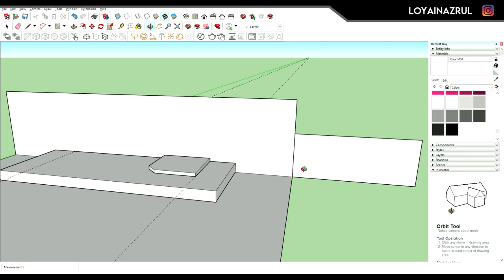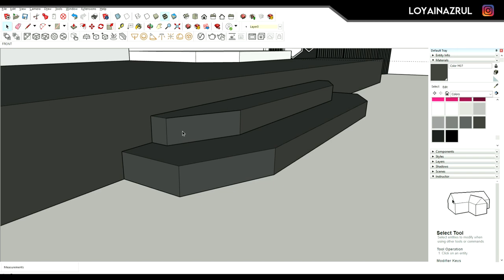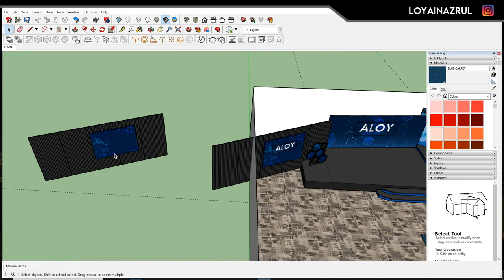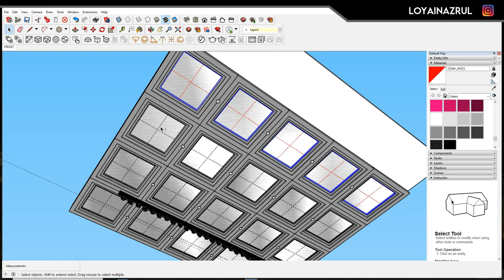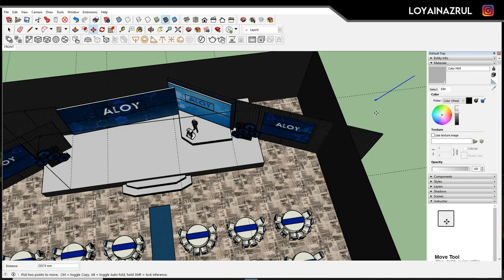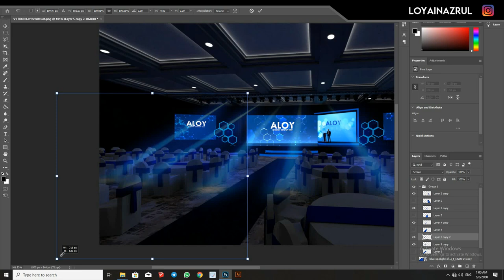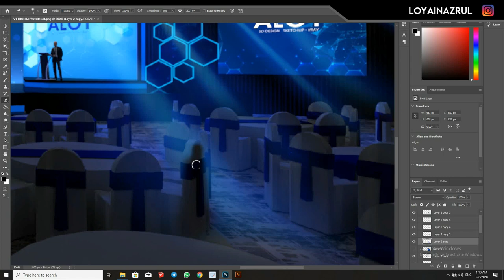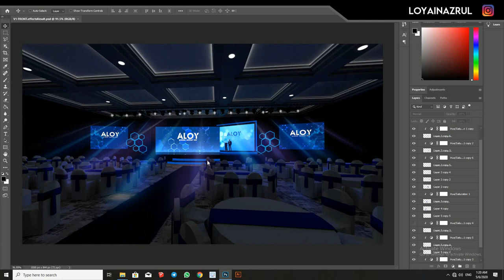SKETCHUP VRAY STAGE DESIGN TUTORIAL ( NO PLUGIN )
Tutorial how to create awards stage design.
(Beginner level)

Themed: Hexagon
Colour Scheme: Blue and black

It would help me a lot.